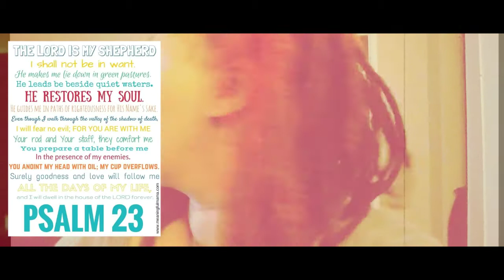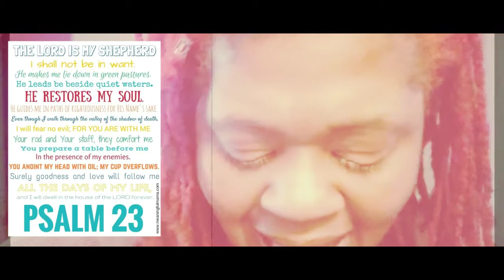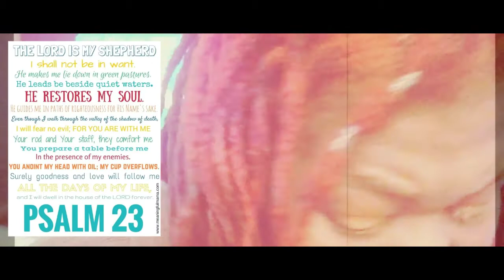Plies Gospel Rock Cover 400 Subs Celebration!